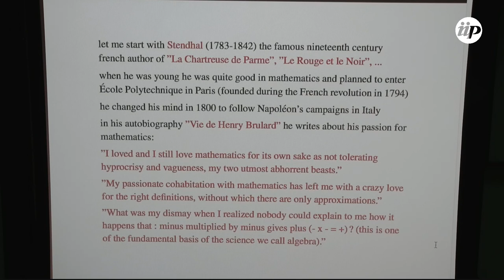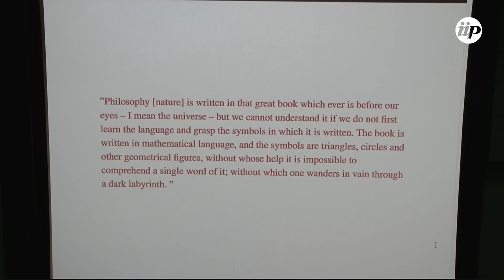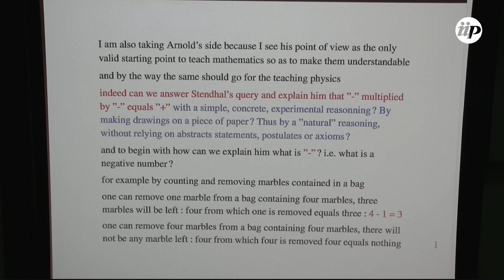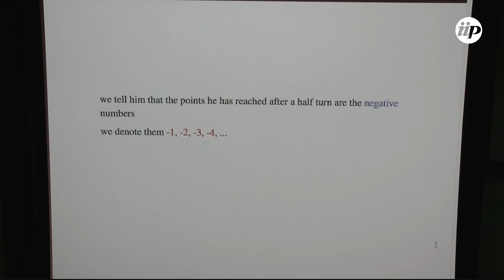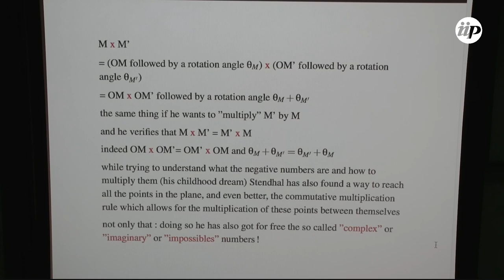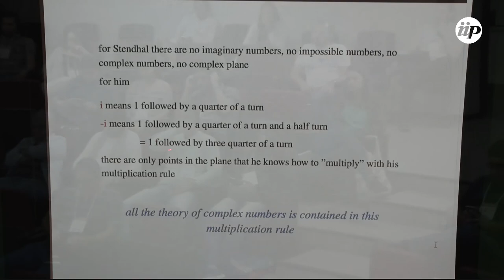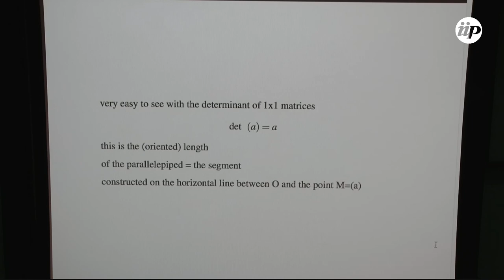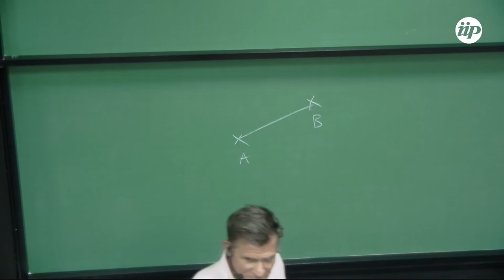The Unreasonable Effectiveness of Mathematics in the Natural Sciences (...)- Stephane Ouvry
Full title:
The Unreasonable Effectiveness of Mathematics in the Natural Sciences or how to teach Mathematics in high school?